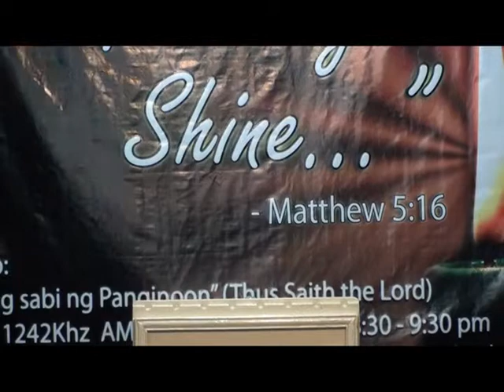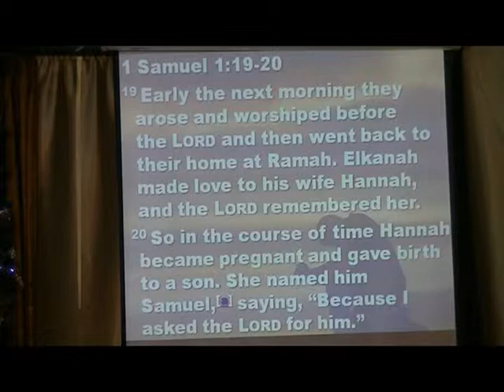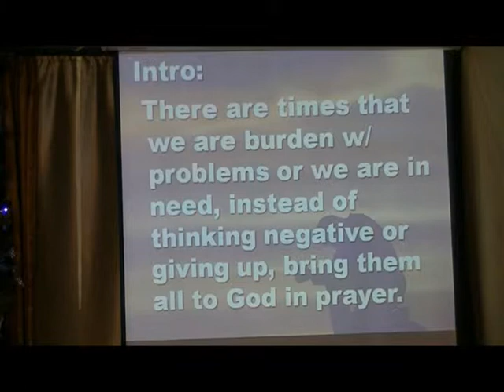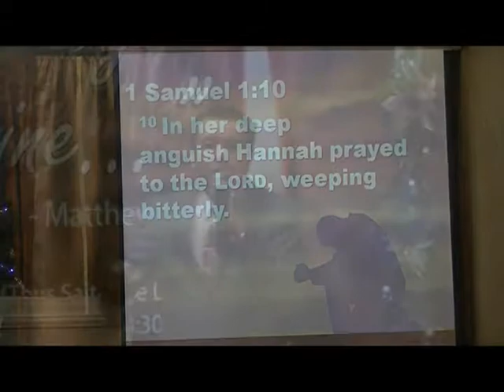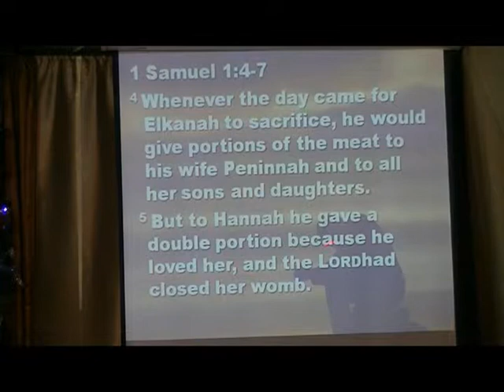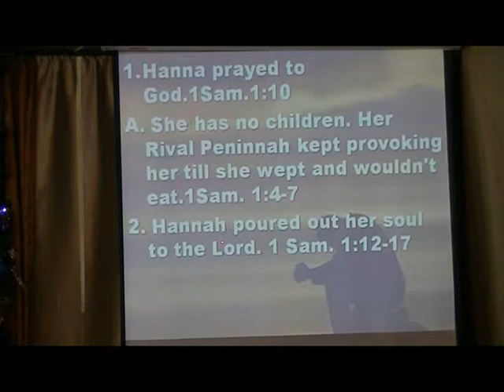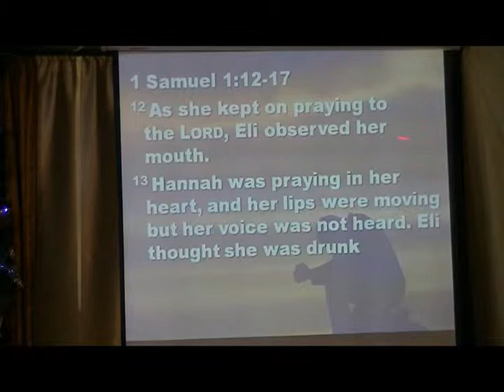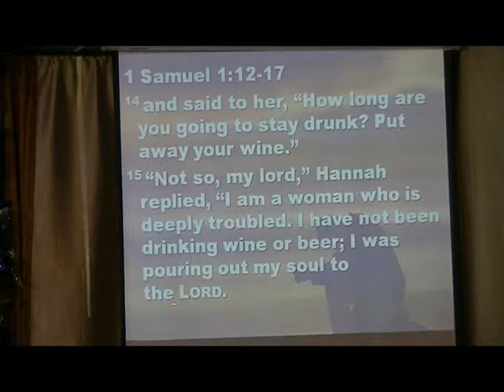Burden With Problems? Pray to God, It Works! Part 1 of 5